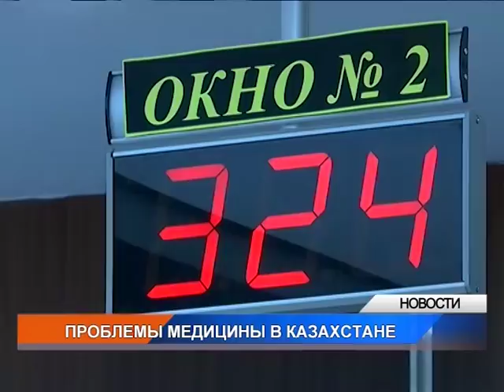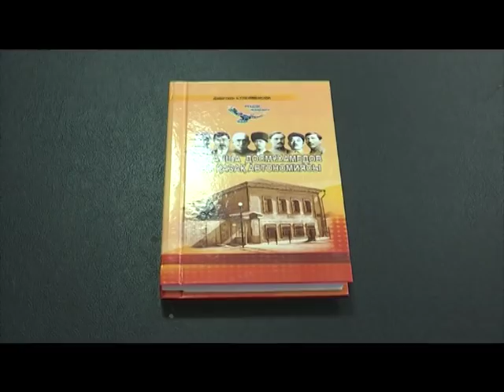Вечерние новости (10.08.2018)